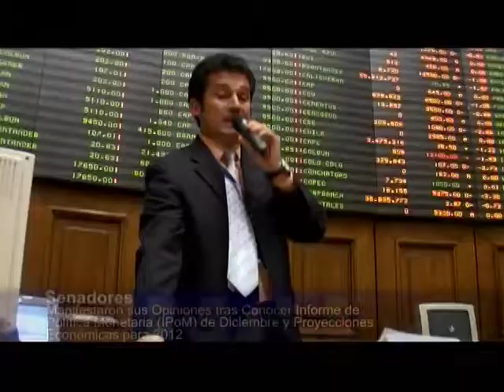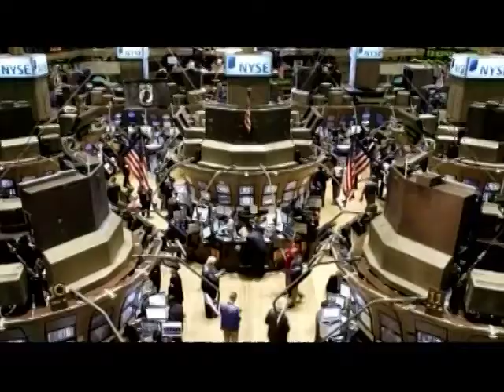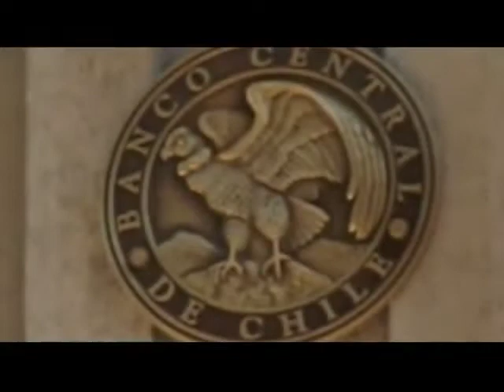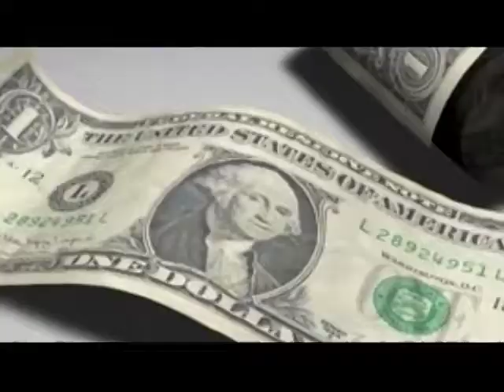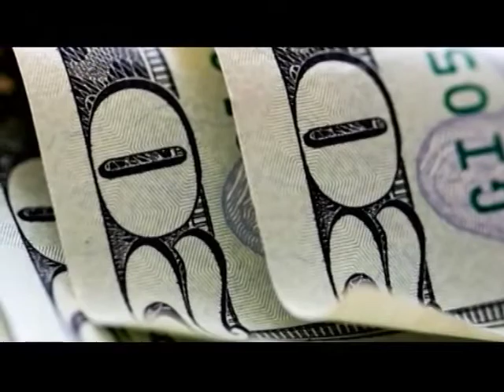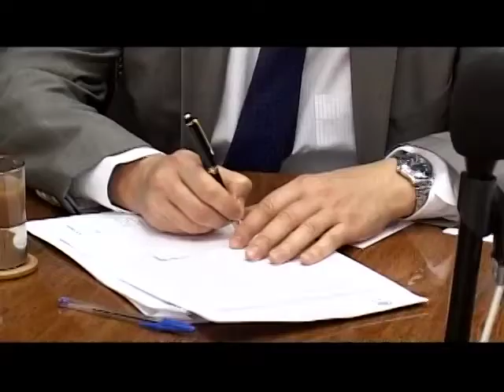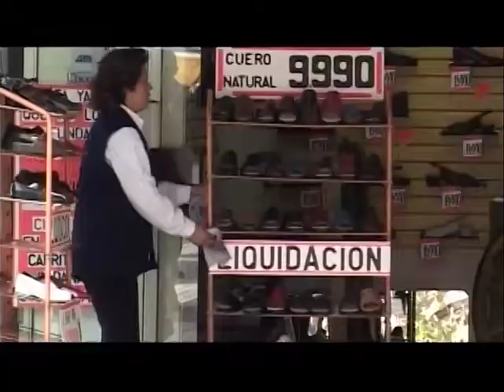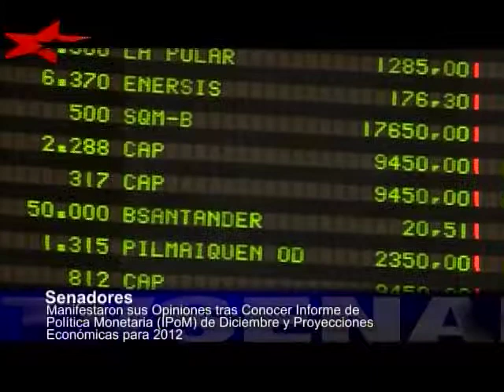Banco Central presenta IPOM diciembre 2012 - Especial de Prensa (TV Senado)